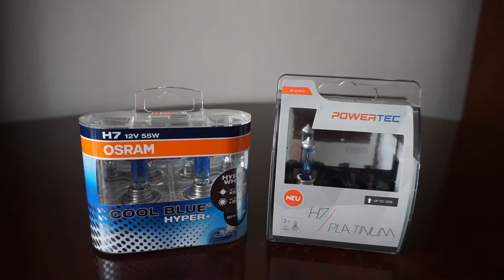OSRAM Cool Blue Hyper+ 5000k vs M-TECH POWERTEC Platinum 3400k